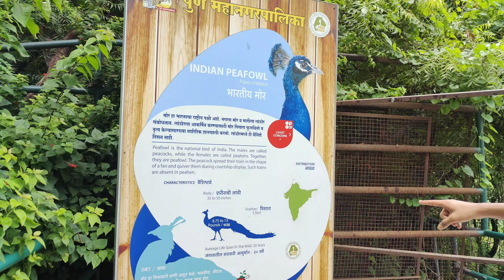CHOTU AUR TRAIN 🚂 WALA LION 🦁|| CHOTU KO BAHUT MAZA AYA 😍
🐅🐯🐅🐯 JUNGLE SAFARI ZOO TOOR VIDEO || CHOTU KO BAHUT MAZA AYA 😍

jungle ka zoo safari
zoo
lion elephant
katraj zoo
katraj zoo safari
zoo full video
zoo video
rare animal
animals
forest animals
zoo in Pune
Pune zoo
Indians zoo
American Zoo
Africans zoo
Amazon zoo
zoo
Sinotal Gaming
sinotal Gaming zoo

fact fire King

ark Adil

amit ff